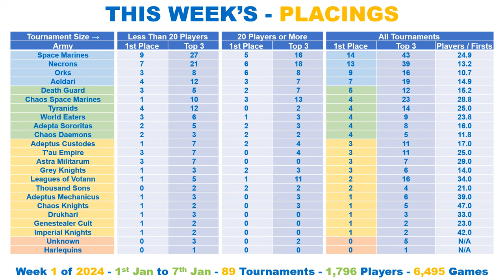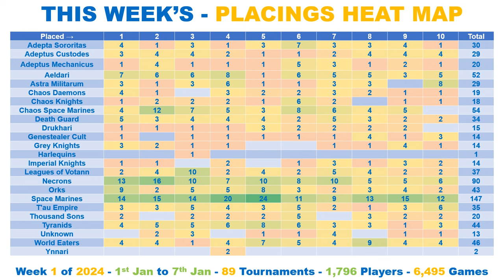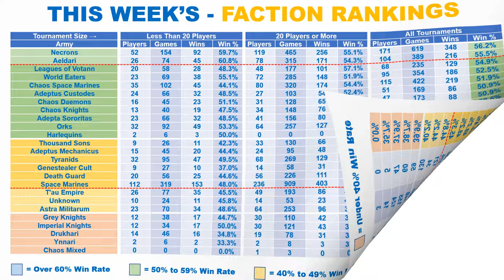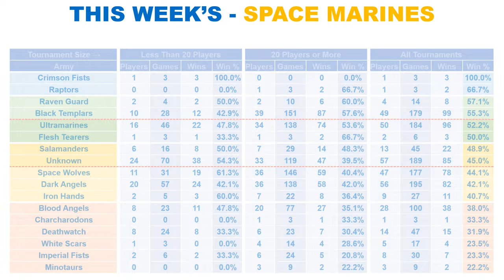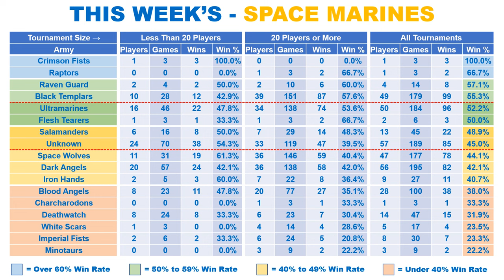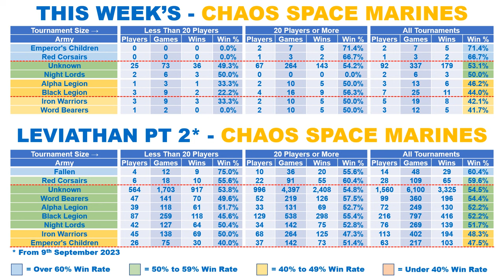Necrons start the New Year with a BANG!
40K - Weekly Stats Show, for week 1 of 2024.

Latest LEVIATHAN, 10th EDITION, META, TIER LIST and WIN RATES.

Monday 1st January 2024 to Sunday 7th January 2024.

Every Faction Ranked:

✅ Latest Leviathan Meta
✅ Win Rate %
✅ Leviathan Win Rate % to Date

🇺🇸 🇬🇧 🇨🇦 🇪🇺 🇦🇺 - INTERNATIONAL - 🇦🇺 🇪🇺 🇨🇦 🇬🇧 🇺🇸

🇺🇸 🇺🇸 - USA - 🇺🇸 🇺🇸

🇬🇧 🇬🇧 - UK - 🇬🇧 🇬🇧

🇪🇺 🇪🇺 - EUROPE - 🇪🇺 🇪🇺

Regards

⏱️TIMESTAMPS⏱️

0:00 Intro
0:03 This Week's - Tournament Placings
2:55 This Week's - Placings Heat Map
3:11 This Week's - Faction Popularity
3:29 This Week's - Win Rate Percent %
3:44 This Week's - Faction Rankings
6:13 Leviathan - Faction Rankings
7:27 This Week's - Space Marine Breakdown
8:32  Leviathan  - Space Marine Breakdown
9:16 This Week's - Chaos Space Marine Breakdown
9:51 End Title